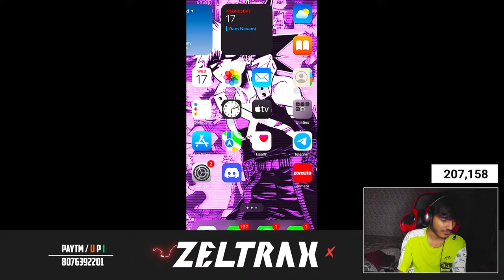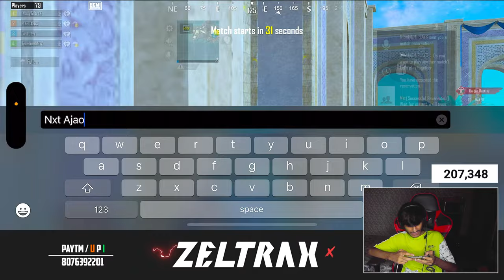40 KILLS KAR DU KYA? 😤 | BGMI LIVE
BGMI LIVE